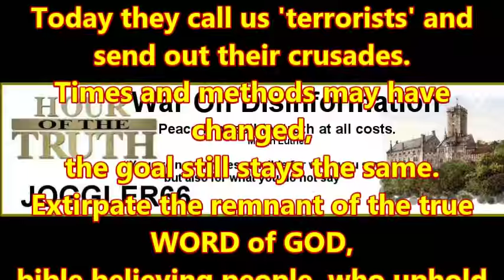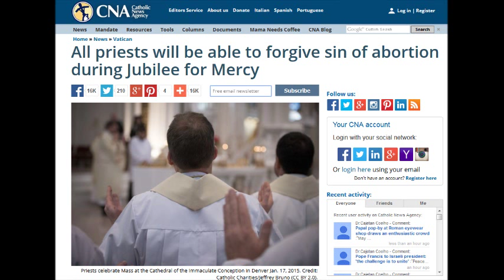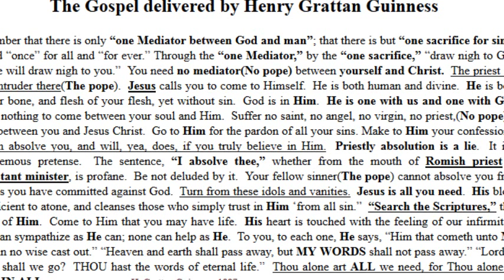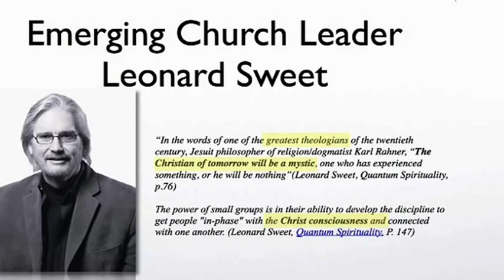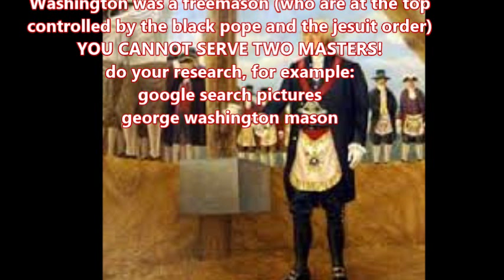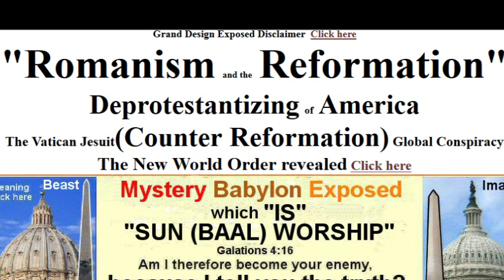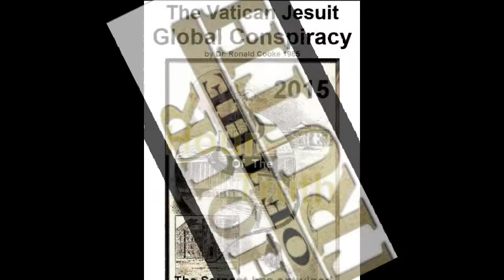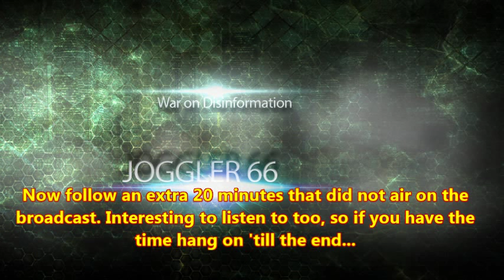Hour Of The Truth - History Fiction and the Age of Irrationalism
On this Broadcast we will address the History Fiction and the Age of Irrationalism and what that means today, also in the light of what Walt calls ‘the booksellsmen” and who they are. You should not miss this broadcast.
Historians have christened the thirteenth century the Age of Faith and termed the eighteenth century the Age of Reason. The twentieth century was called many, things: the Atomic Age, the Age of Inflation, the Age of the Tyrant, the Age of Aquarius. But the modern age deserves one name more than the others: the Age of Irrationalism.
This is the homepage of Hour Of The Truth:
Article: All priests will be able to forgive sin of abortion during Jubilee for Mercy